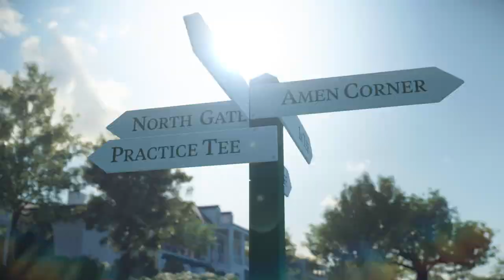LS22 | NEU BARTELSHAGEN 🚜 BigFarm | 👍 20 | Let's Play | PS5 | START bei NULL und SCHWER!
- Von BALLEN und WICKLERN! -
Wir werden uns einen neuen Hof bauen und die Felder im großen Stil bewirtschaften ... wie es sich für eine "BigFarm" gehört.